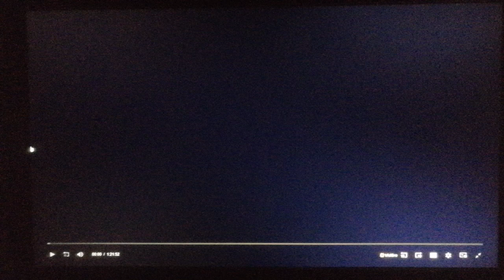Walt Disney Pictures/Spyglass Entertainment (2007)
From Underdog (2007)